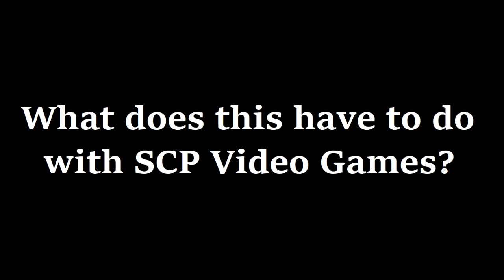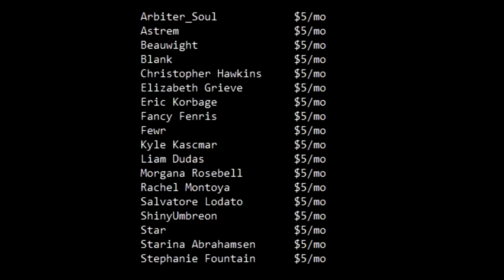How SCP Games Get It Wrong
Between Containment Breach, SCP Unity, and SCP Blackout, there's a lot of SCP Video games out there. Why aren't they better regarded by members of the SCP Community?